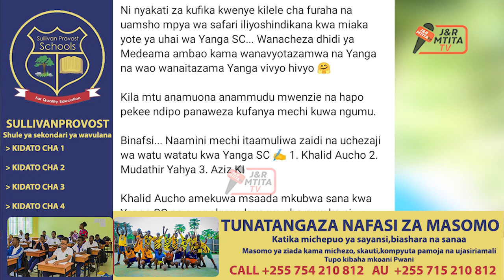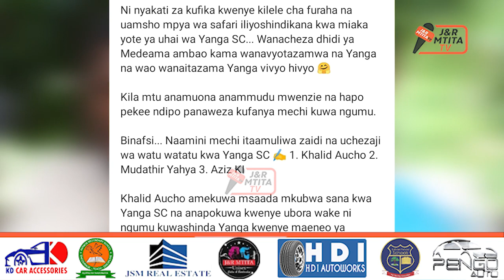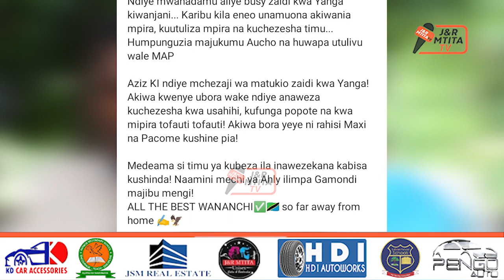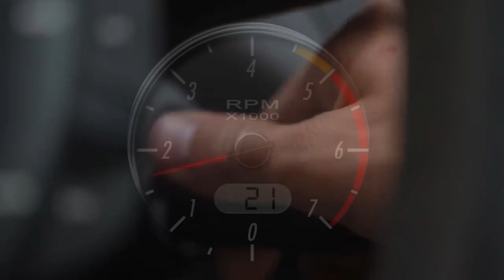NAZARETH UPETE "MECHI ITAAMULIWA NA WACHEZAJI WA TATU KWA YANGA/ KHALID AUCHO, MUDATHIR NA AZIZ KI